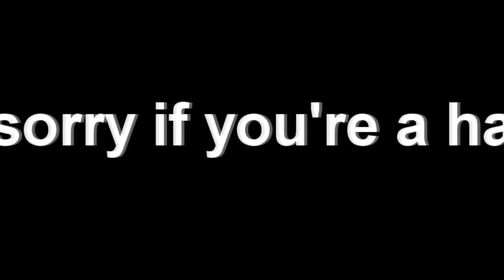I Can't Be Touched! ;; 100 subscribers!!!!!! :)))))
Sorry for the short vidlet. I have had collab parts to do and I made a twilight vid recently. It's taking FOREVER to render. Meh it's not really special, just a bella&edward vid.